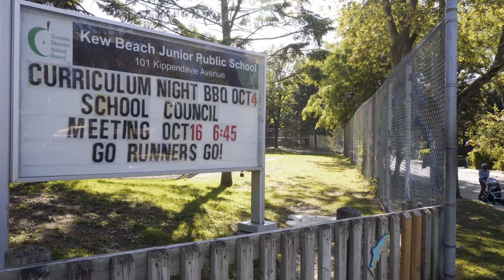315 Waverley Road, Toronto, ON